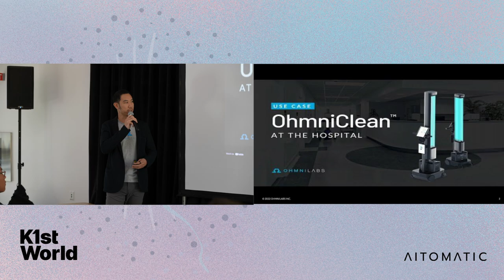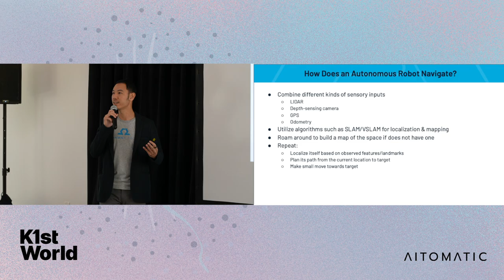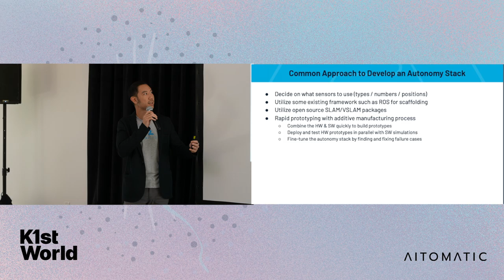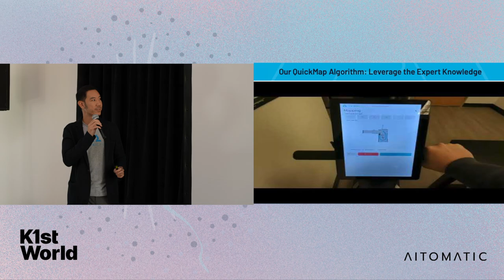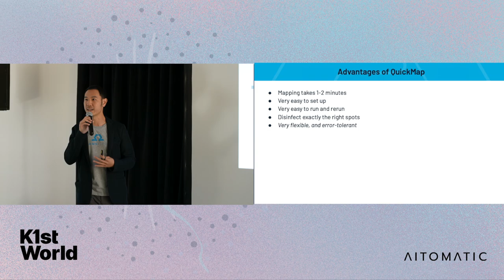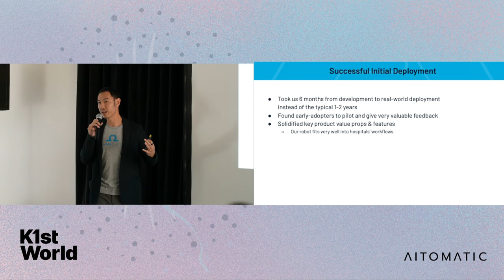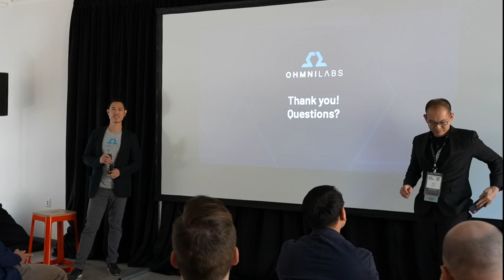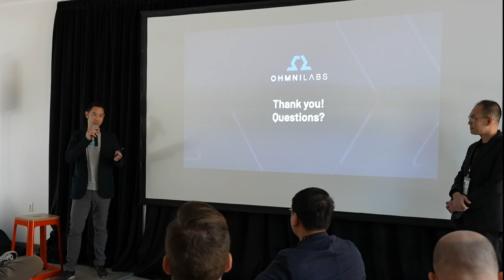Expert Knowledge In Autonomous Robots for Healthcare with OhmniLabs CEO Dr. Thuc Vu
Developing an autonomy stack for a highly dynamic environment such as a hospital is not straightforward. In this talk, Dr. Vu will share how we could get from development to deployment of our autonomous UV-Disinfection robots within only six months by leveraging the knowledge of healthcare experts.